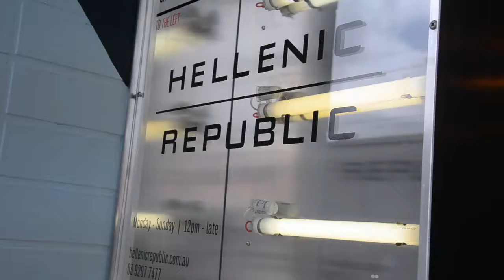Hellenic Republic Kew - Tour with George